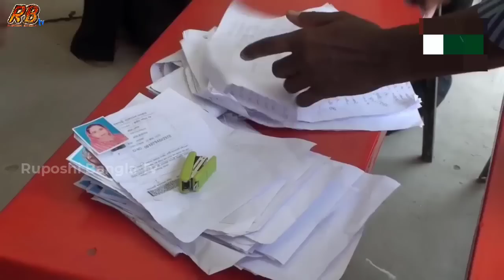ভারতে চিকিৎসা নিতে গিয়ে প্রতারকের খপ্পরে পড়ে কিডনি হারালো দম্পতি! র‍্যাবের হাতে আটক প্রতারক চক্র